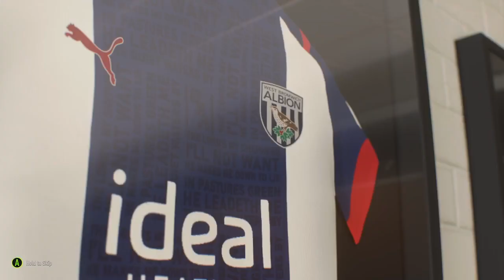west brom fifa 22 career mode battles part 3